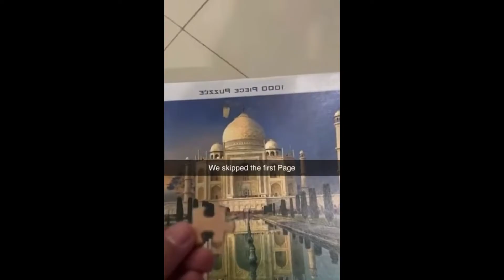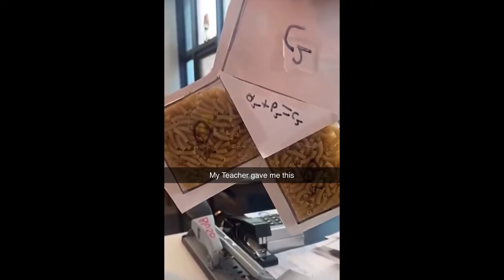you laugh you rolling down the slide